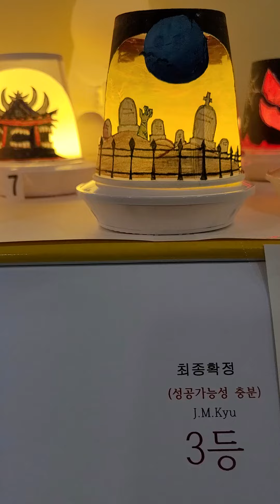Halloween Day Jack-o-Lantern, The final 1st to 5th place Turning on 할로윈데이 잭오랜턴, 최종1등부터5등 불켜고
Halloween Day Jack-o-Lantern, The final 1st to 5th place Turning on
Halloween Day Jack-o-Lantern Decorations
할로윈데이 빌딩잭오랜턴 장식소품 조명소품만들기 조명효과
종이컵 조명소품 만들기 Making Papercup Lighting Accessory